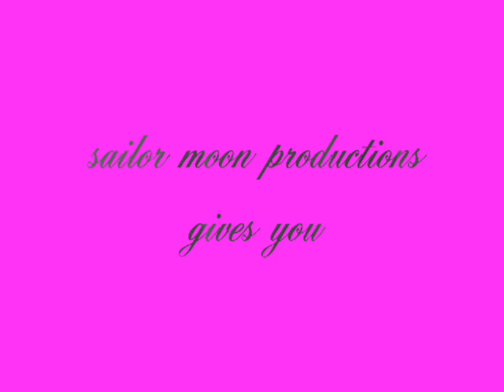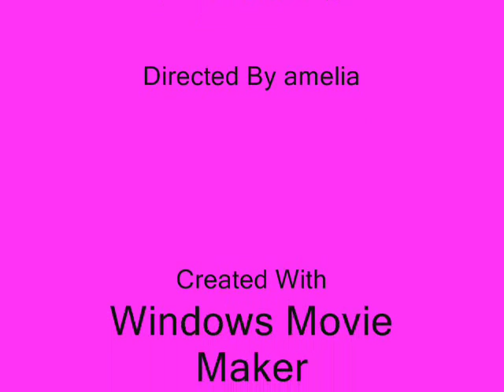true friend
the is true friends version 2